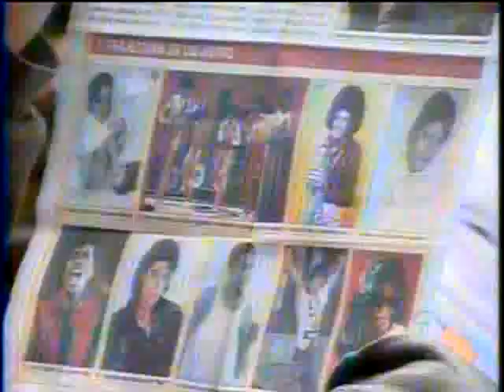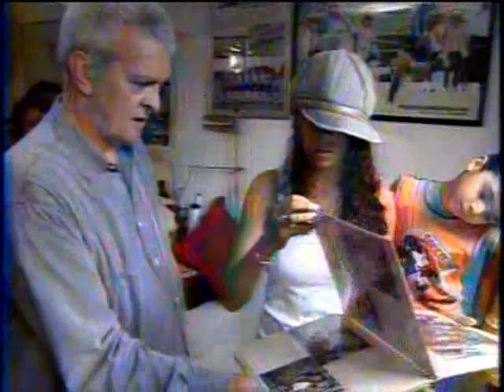Tributo a MICHAEL JACKSON ( Globo Reporter 3 Parte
MICHAEL JACKSON O Rei do Pop